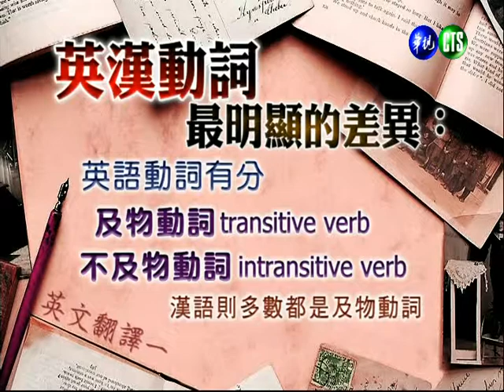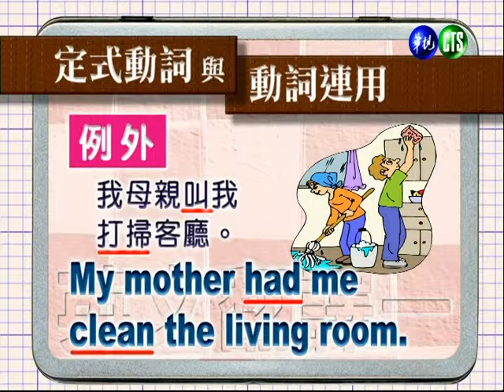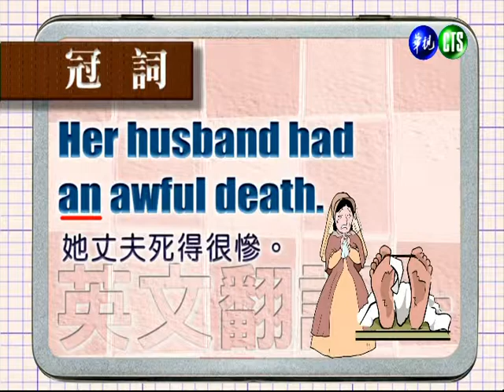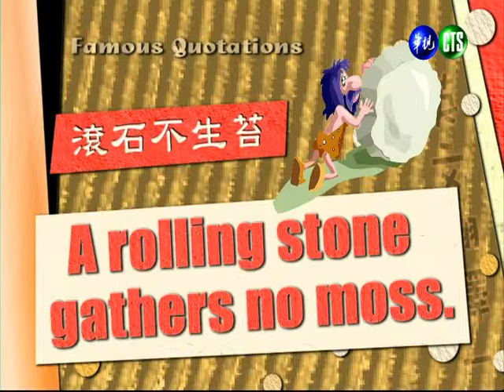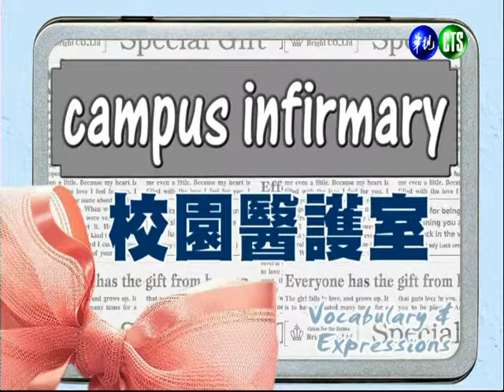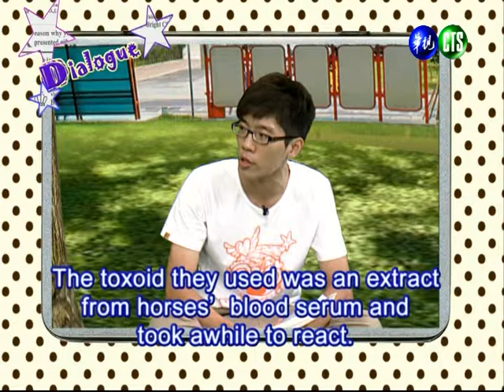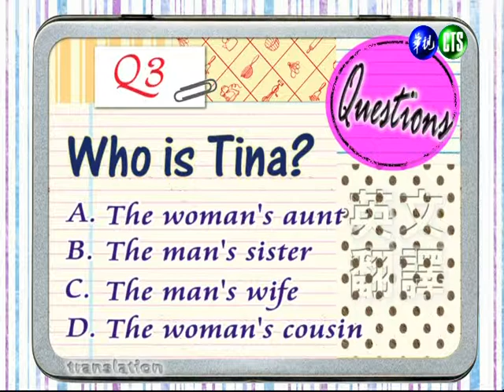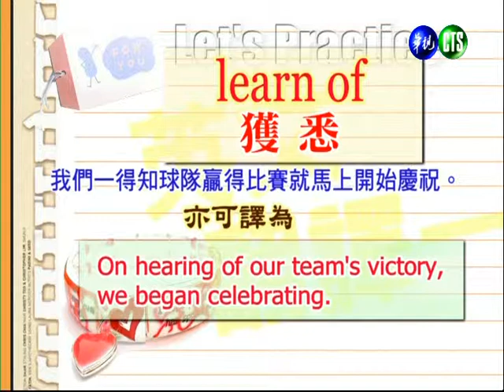英文翻譯（一）（商專）_第10講